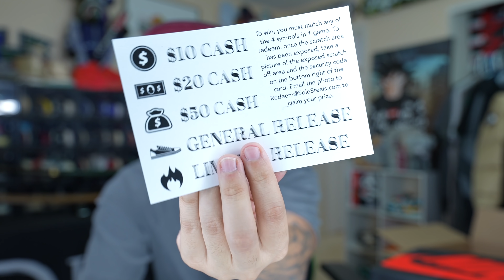Unboxing A $4000 Haul Of Sneakers and Hypebeast Collectibles!